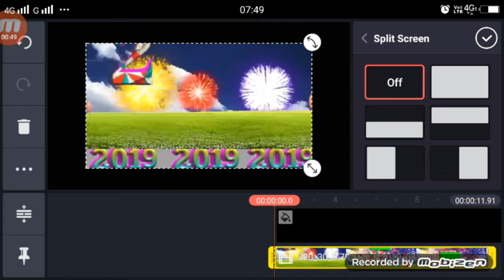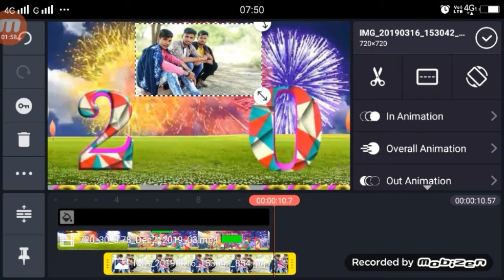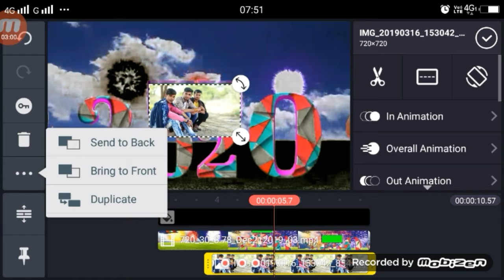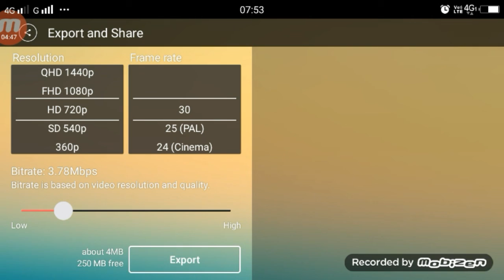TikTok 2020 Specail Editing | Happy New Year 2020 Tutorial Kinemaster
Apps

►your question

2020 Tutorial Kinemaster happy new year,